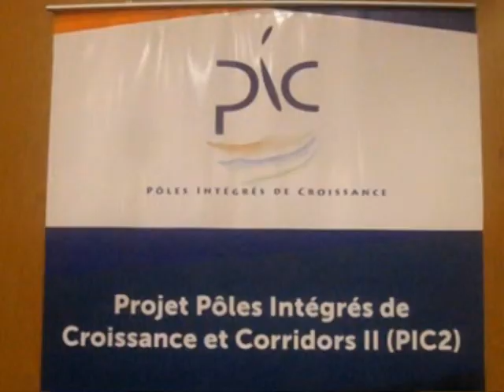ITW DIR REG DEVLPMT DIANA mpg